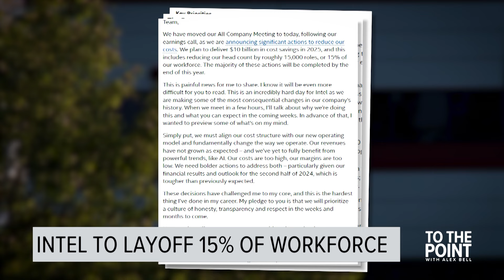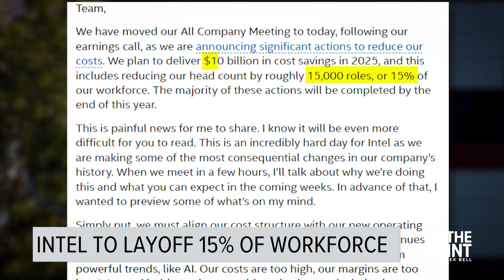Intel to cut 15% of its workforce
Intel is planning to lay off 15% of its workforce and they're one of the biggest employers in Folsom. City officials now say they're going to do everything they can to support those impacted.